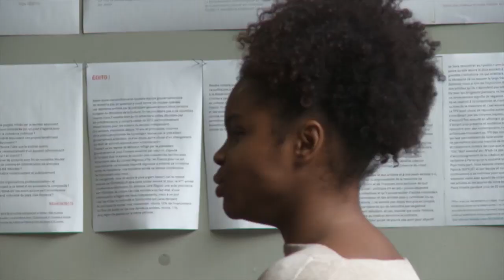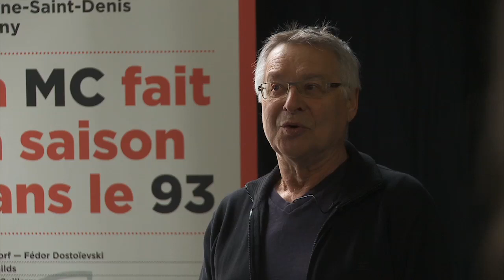Itinéraires — Accompagner les publics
La MC93 propose trois itinéraires de formation pour les accompagnateurs de groupes.